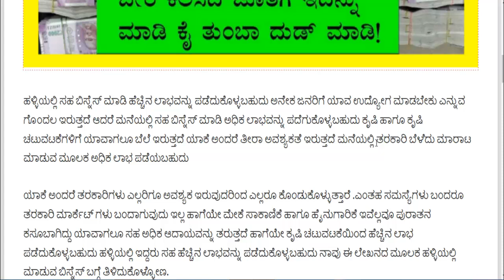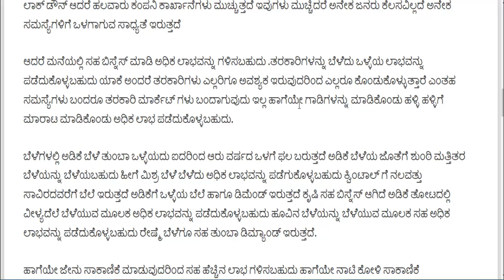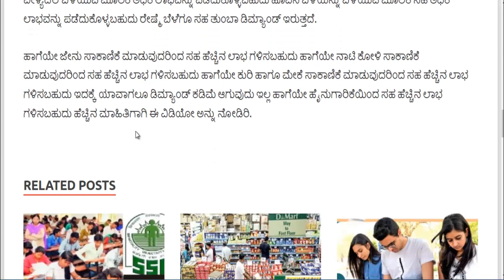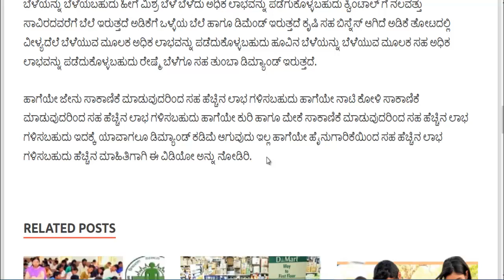ಮನೆಯಲ್ಲಿಯೇ ಇದ್ದು ದುಡ್ಡು ಮಾಡೋದು ಹೇಗೆ..?